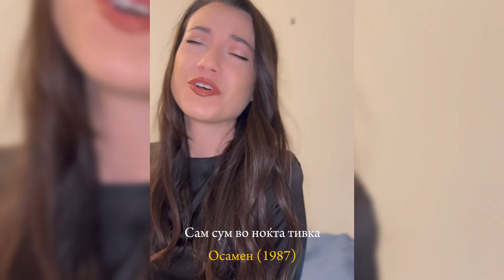MAKFEST hitovi - Aleksandra Ivanova (cover)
Благодарам и секое добро! ❤️